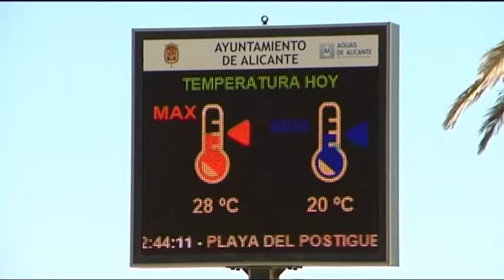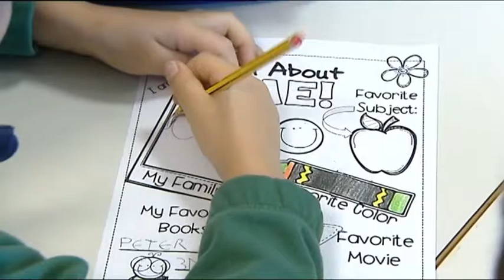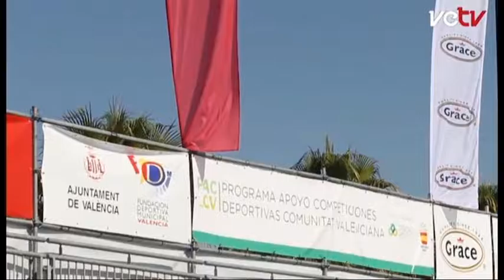7 al dia 18-07-16